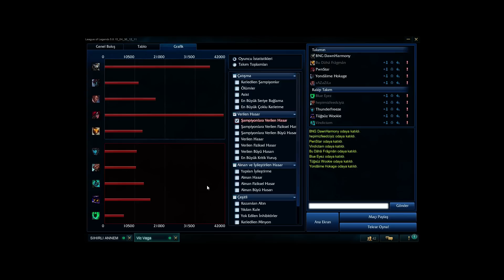Rengar Nasıl Oynanır? (Üst Koridor)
(Bağış yaparsınız bu paranın kaliteyi arttırmak için kullanılacağına emin olabilirsiniz, webcam, smurf hesap kasmak için rp vb.)

Destekleriniz için çok teşekkürler!